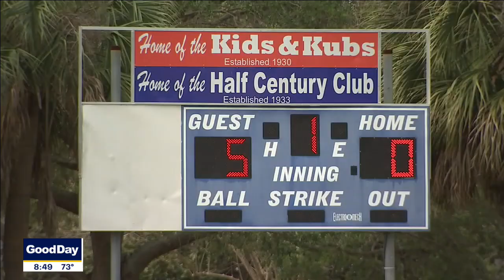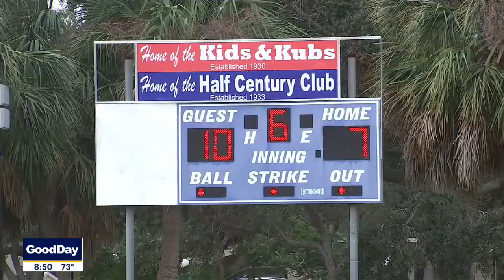Florida seniors stay young at heart through softball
A St. Petersburg softball team is the oldest continuously operating senior softball league in the United States.